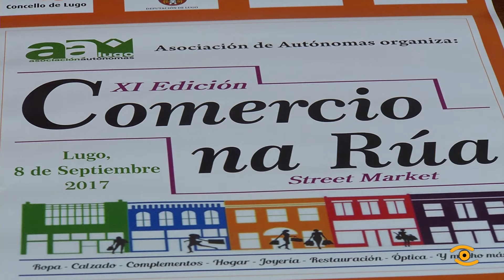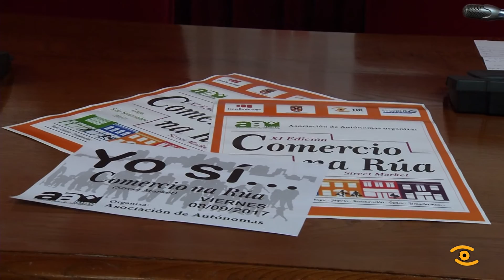Noticia de Lugo: Presentación IX Comercio na Rúa en Lugo